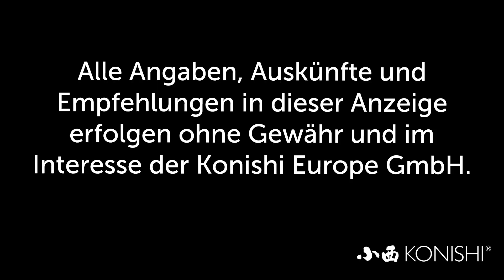Modern Koi Blog #2438 - Eine interessante Frage zwecks Aufzucht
Einer unserer Zuschauer hat eine interessante Frage zwecks der Aufzucht und Verteilung seiner Koi.